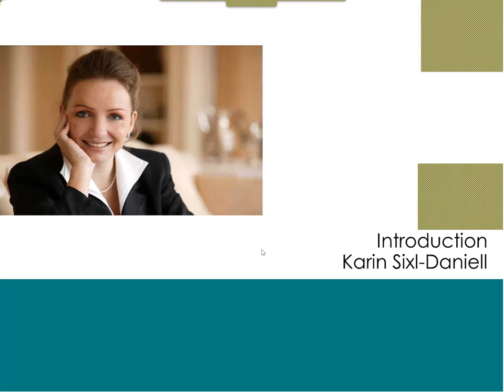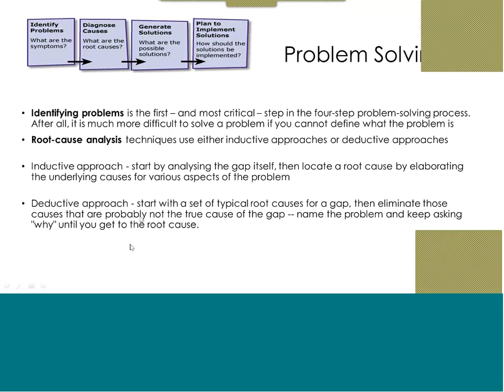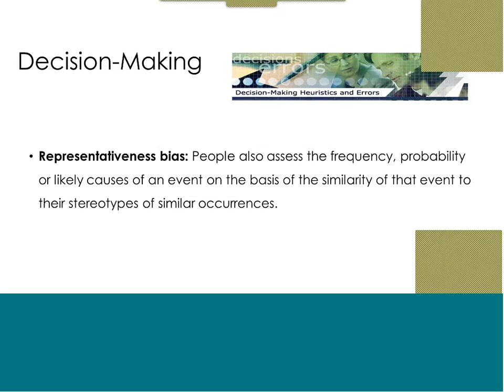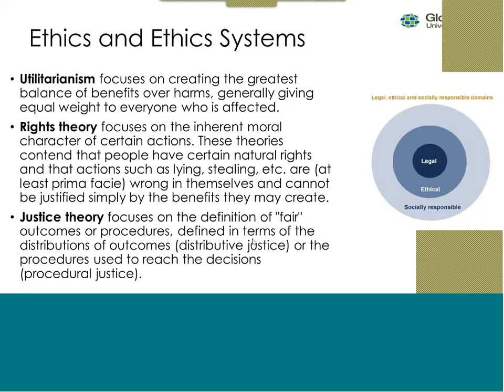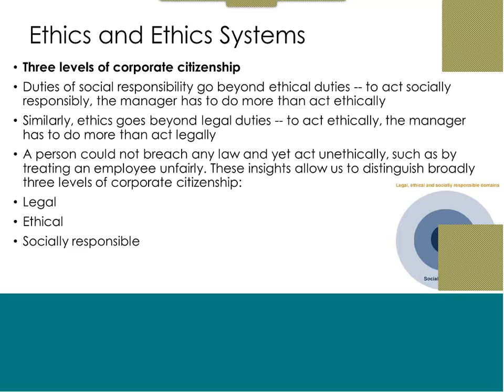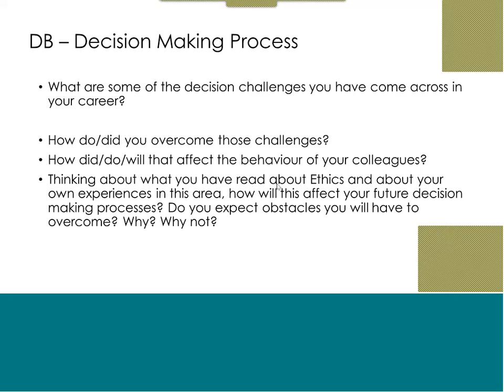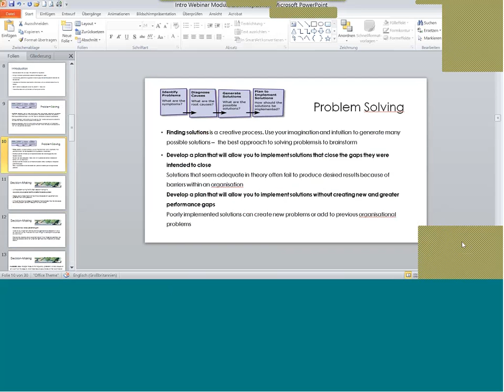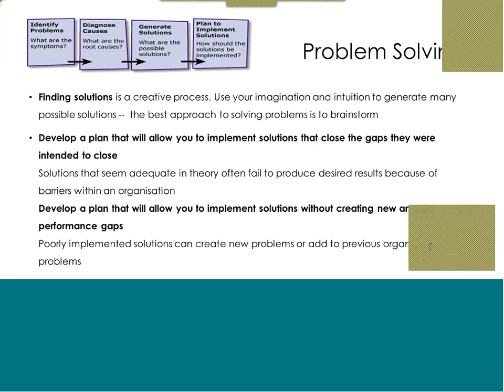Ethical Decision Making Module 2 Intro by Dr Karin Sixl 20160531 0610 1